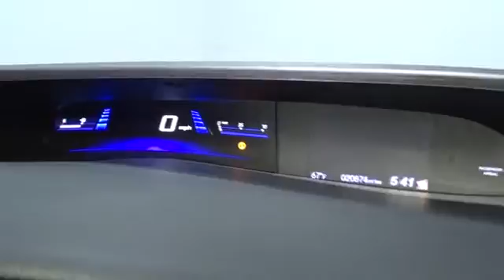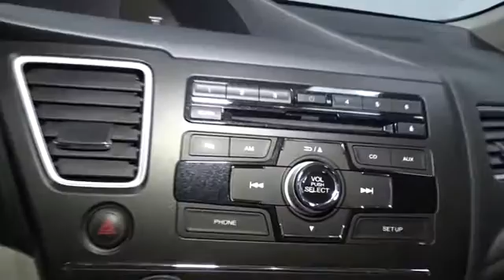2015 Honda Civic Sedan Hillside, Newark, Union, Elizabeth, Springfield, NJ H19385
2015 Honda Civic Sedan
2015 Honda Civic Sedan LX - Stock#: H19385 - VIN#: 19XFB2F54FE220812

HONDA STAPLE FUN CIVIC LOADED WITH FEATURES!!! WOW LOW MILES!!! ONE OWNER !!! GREAT 1ST TIME BUYER OR CREDIT BUILDER VEHICLE!!! We invite you to stop in and visit our state of the art showroom conveniently located on Route 22 West in Hillside, New Jersey, just 2 miles West of Newark International Airport. Pre-owned vehicles are sold cosmetically as-is. Vehicles over 7 years old and / or 100,000 miles are sold as-is.PLEASE ASK US FOR YOUR FREE VEHICLE HISTORY REPORT. Note that we make every effort to ensure the accuracy of the information on our site however we use information from and through multiple sources and cannot guarantee accuracy or be responsible for typographical errors. At Route 22 HONDA, We Deliver Like Nobody Else!
Radio w/Seek-Scan, Clock and Steering Wheel Controls,Window Grid Antenna,Bluetooth Handsfreelink Wireless Phone Connectivity,1 LCD Monitor In The Front,Audio Theft Deterrent,Radio: 160-Watt AM/FM/CD Audio System -inc: 4 speakers, Pandora compatibility, Bluetooth streaming audio, center console USB audio interface, MP3/auxiliary input jack, MP3/Windows Media Audio (WMA) playback capability, Radio Data System (RDS) and Speed-Sensitive Volume Control (SVC),Light Tinted Glass,Body-Colored Rear Bumper,Body-Colored Door Handles,Compact Spare Tire Mounted Inside Under Cargo,Grille w/Chrome Bar,Trunk Rear Cargo Access,Tires: P195/65R15 89H AS,Black Side Windows Trim,Fixed Rear Window w/Defroster,Body-Colored Power Side Mirrors w/Convex Spotter and Manual Folding,Fixed Interval Wipers,Body-Colored Front Bumper,Fully Galvanized Steel Panels,Wheels: 15 w/Full Covers,Clearcoat Paint,Steel Spare Wheel,Auto Off Aero-Composite Halogen Daytime Running Headlamps w/Delay-Off,Day-Night Rearview Mirror,Perimeter Alarm,Carpet Floor Trim and Carpet Trunk Lid/Rear Cargo Door Trim,Engine Immobilizer,Glove Box,Manual Air Conditioning,HVAC -inc: Underseat Ducts,Systems Monitor,Remote Keyless Entry w/Integrated Key Transmitter, Illuminated Entry and Panic Button,Digital/Analog Display,Gauges -inc: Speedometer, Odometer, Tachometer, Trip Odometer and Trip Computer,Full Folding Bench Front Facing Fold Forward Seatback Rear Seat,Sliding Front Center Armrest,Front Map Lights,Driver And Passenger Visor Vanity Mirrors,Air Filtration,FOB Controls -inc: Trunk/Hatch/Tailgate,Cloth Seat Trim,Power Rear Windows,1 12V DC Power Outlet,Full Cloth Headliner,Metal-Look Gear Shift Knob,Fade-To-Off Interior Lighting,Power Door Locks w/Autolock Feature,Valet Function,Outside Temp Gauge,Seats w/Cloth Back Material,Cruise Control w/Steering Wheel Controls,Power 1st Row Windows w/Driver 1-Touch Up/Down,Delayed Accessory Power,Remote Releases -Inc: Mechanical Cargo Access and Mechanical Fuel,6-Way Driver Seat -inc: Manual Fore/Aft Movement,Front Cupholder,Full Floor Console w/Covered Storage and 1 12V DC Power Outlet,Rear Cupholder,Reclining Front Bucket Seats -inc: driver's seat w/manual height adjustment and adjustable head restraints,Interior Trim -inc: Metal-Look Instrument Panel Insert, Metal-Look Door Panel Insert and Metal-Look Interior Accents,Manual Adjustable Rear Head Restraints,Manual Tilt/Telescoping Steering Column,Full Carpet Floor Covering -inc: Carpet Front And Rear Floor Mats,Cargo Space Lights,Driver Foot Rest,4-Way Passenger Seat -inc: Manual Fore/Aft Movement,Trip Computer,Instrument Panel Bin, Driver / Passenger And Rear Door Bins,Electric Power-Assist Speed-Sensing Steering,Gas-Pressurized Shock Absorbers,Front And Rear Anti-Roll Bars,45-Amp/Hr 410CCA Maintenance-Free Battery,Transmission: Continuously Variable (CVT),Strut Front Suspension w/Coil Springs,Front-Wheel Drive,Multi-Link Rear Suspension w/Coil Springs,Single Stainless Steel Exhaust,Engine: 1.8L I-4 SOHC 16-Valve i-VTEC,Front Disc/Rear Drum Brakes w/4-Wheel ABS, Front Vented Discs and Brake Assist,13.2 Gal. Fuel Tank,ABS And Driveline Traction Control,Dual Stage Driver And Passenger Seat-Mounted Side Airbags,Rear Child Safety Locks,Side Impact Beams,Outboard Front Lap And Shoulder Safety Belts -inc: Rear Center 3 Point, Height Adjusters and Pretensioners,VSA Electronic Stability Control (ESC),Airbag Occupancy Sensor,Back-Up Camera,Curtain 1st And 2nd Row Airbags,Dual Stage Driver And Passenger Front Airbags,Low Tire Pressure Warning